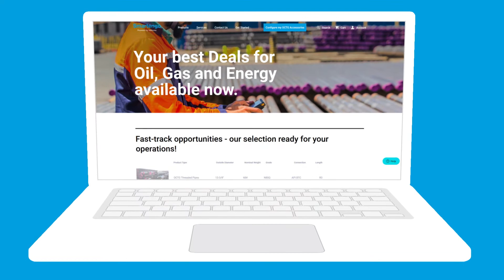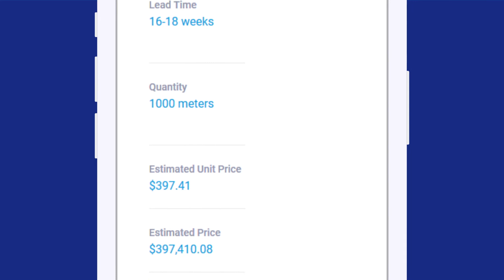Smartengo: a new digital customer experience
Smartengo is Vallourec new e-commerce platform to streamline OCTG (Oil Country Tubular Goods) solutions sourcing.

Vallourec is a world leader in premium tubular solutions for the energy markets and for demanding industrial applications such as oil & gas wells in harsh environments, new generation power plants, challenging architectural projects, and high-performance mechanical equipment. Vallourec's pioneering spirit and cutting edge R&D open new technological frontiers. With close to 19,500 dedicated and passionate employees in more than 20 countries, Vallourec works hand-in-hand with its customers to offer more than just tubes: Vallourec delivers innovative, safe, competitive and smart tubular solutions, to make every project possible.